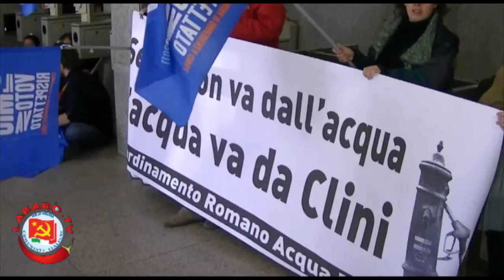Blitz del Forum dell'Acqua al Ministero dell'Ambiente